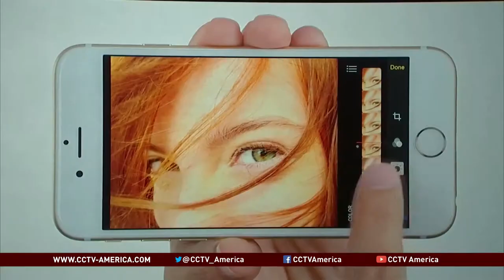Fashion Week bridges the gap between technology, couture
Collaborations between fashion designers, celebrities and pop culture continue to dominate Fashion Week. Wearable tech firms are increasingly trying to get their foot on the runways by bridging the gap between functionality and fashion.